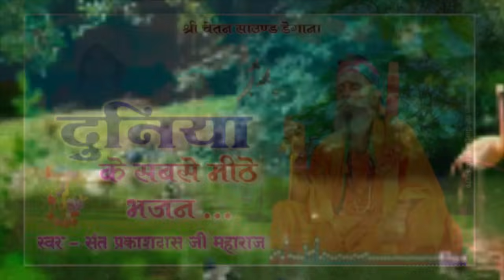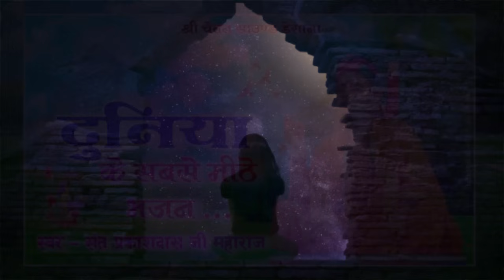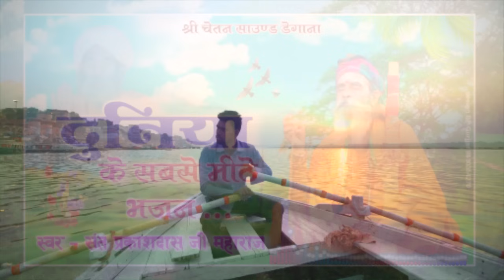Rajasthani Bhajan || गुरुवाणी भजन || राजस्थानी भजन || desi Bhajan. मारवाड़ी भजन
संत भजनानंद जी || गुरूवाणी भजन || Sant Bhajana Nand || rajasthani bhajan ||

रात्रि जागरण व भजन संध्या हेतु सम्पर्क करें।

Rajasthani Bhajan Mala | राजस्थानी भजन माला | संत भजनानंद जी | Sant Bhajana Nand | Rajasthani Bhajan

संत भजनानंद जी | Rajasthani Guruwani Bhajan | राजस्थानी भजन  | Sant Bhajana Nand | Rajasthani Bhajan

Rajasthani Chetawani Bhajan | सत्संग अमर जड़ी  | Sant Bhajana Nand | Rajasthani Bhajan

Rajasthani Bhajan Mala | राजस्थानी भजन माला | Sant Bhajana Nand | Best Rajasthani Bhajan Collection

अब कैसे होवे जग में जिवणो म्हारी हेली || हेली भजन || भजनानंद जी महाराज || Bhajnanand Ji Mharaj

heli bhajan // हेली भजन //marwadi bhajan//

गणपति वंदना | मैं थाने सिमरु गणपति देवा | Sant Bhajana Nand | Ganpati Vandana | Rajasthani Bhajan

Guru Mahima Bhajan | जग में गुरु समान नहीं दाता | Sant Bhajana Nand | Rajasthani Bhajan

Guruwani bhajan // desi bhajan // जग में गुरु समान नहीं दाता // bhajan aanand ji Maharaj

Rajasthani Chetawani Bhajan | Aisa Desh Deewana | Sant Bhajana Nand | Rajasthani Bhajan

मैं तो पुरबियों पूरब देश रो | Marwadi Heli Bhajan | Sant Bhajana Nand | Rajasthani Bhajan

अब कैसे होवे जग में जिवणो म्हारी हेली | Marwadi Heli Bhajan | Sant Bhajana Nand | Rajasthani Bhajan

Rajasthani Satguru Mahima Bhajan | गुरु महिमा राजस्थानी भजन | Sant Bhajana Nand | Rajasthani Bhajan

मन तने कांई विधि सूं समझाऊँ | Rajasthani Chetawani Bhajan | Sant Nirmala Nand | Rajasthani Bhajan

Guru Mahima Bhajan | भाग भला जिण घर संत पधारे | Sant Bhajana Nand | Rajasthani Bhajan

Guru Mahima Bhajan | गुरुजी आया पावणा | Marwadi Desi Bhajan | Sant Bhajana Nand | Rajasthani Bhajan

Rajasthani Chetawani Bhajan | Adbhut khel Hamara | Sant Bhajana Nand | Rajasthani Bhajan

Rajasthani Bhajan | Ubi Me To Sarwar Teer | Sant Nirmala Nand | Desi Prabhati Bhajan

संत भजनानंद जी Guru Mahima Bhajan | भाग भला जिण घर संत पधारे | Sant Bhajana Nand. Rajasthani Bhajan.

पहली बार संत भजनानंद जी व सुखदेव जी महाराज कुचेरा एक साथ || Sant Bhajana Nand. Guru Mahima Bhajan.

Rajasthani Bhajan
राजस्थनी भजन || गुरु सम्मान नही दाता जग में || गायक संत भजनानंद जी महाराज हंस निर्वाणी
गणपति वंदना | Ganpati Vandana | Sant Bhajana Nand | Rajasthani Bhajan । भजनानंद जी महाराज
Sukhadev Ji ke bhajan.
Sukhadev ji maharaj kuchera.
उण सायब ने कइया भुलगी मारी हेली || हेली भजन || भजनानंद जी महाराज Bhajnanand Ji Mharaj || Heli Bhajan
Rajasthani  bhajan
मैं तो पुरबियों पूरब देश रो म्हारी हेली || हेली भजन || भजनानंद जी महाराज || Bhajnanand Ji Mharaj
Sukhdev maharaj kuchera bhajan.
Jane khu vipriy ri bat // कहू विप्रिय री बात // गायक भजनानंद जी महाराज बूड़सु // Vip music studio.pr

Vari jau re gura ne // वारी जाऊ रे गुरा ने // गायक भजनानंद जी महाराज बूड़सु // Pr degana
गुरु वंदना।। सतगुरु आया पावणा ।"संत भजनानंद जी महाराज "मारवाड़ी भजन

म्हांनै ऐसा सतगुरु भावे संत भजनानंद जी महाराज || Mhane aisa satguru bhave || Bhajananand ji maharaj

राजस्थनी भजन ||

Satguru ne balihari // सतगुरू ने बलिहारी // Bhajnand ji maharaj // भजनानंद जी महाराज // Vip music
heli bhajan // हेली भजन //marwadi bhajan// गायक - भजनानंद जी महाराज

Guru Mahima Bhajan | गुरुदेव कहे सुन चेला | Sant Bhajana Nand | Rajasthani Bhajan
जग में गुरु समान नहीं दाता || गुरु महिमा भजन || भजनानंद जी महाराज || Bhajnanand Ji Mharaj
प्रभाती भजन फकीरी || गायक संत भजनानंद जी महाराज || Prabhati bhajan fakiri || Bhajananand ji maharaj
पिया री वाणी मत बोल | Mira Bai Bhajan | Sant Bhajana Nand | Marwadi Desi Bhajan | Rajasthani Bhajan

अब कैसे होवे जग में जिवणो म्हारी हेली || हेली भजन || भजनानंद जी महाराज || Bhajnanand Ji Mharaj। Sukhdev Ji Maharaj Kuchera

Sukhadev Ji Maharaj Ke Bhajan.

Esa desh diwana // ऐसा देश दिवाना // viral Rajasthani Bhajan // Prem Nath Degana // Rajasthani Bhaja